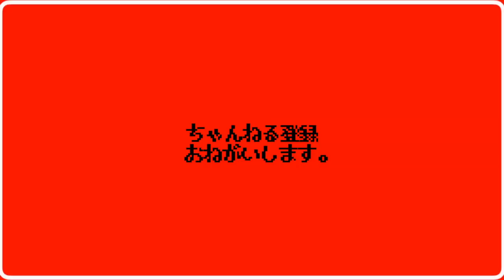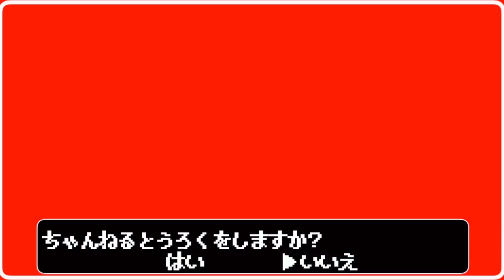夢のギュチギュチ豚の泉の物語【豚ラーメン蕨店】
🚃交通手段🚃
蕨駅西口から徒歩２分
⌛️営業時間⌛️
[月～土]
11:30～15:00
17:00～翌1:00

[日]
11:30～15:00
17:00～22:00

※材料切れの場合は営業時間内でも終了となります。
日曜営業

🛏定休日🛏
不定休

〜BGMの出典〜
オープニング
『8-bit Title』